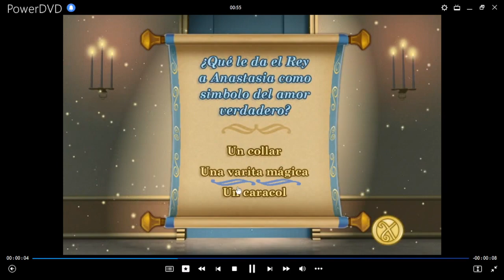La Cenicienta 3: Un Giro en El Tiempo El Juego de Bibbidi Bobbidi Boo